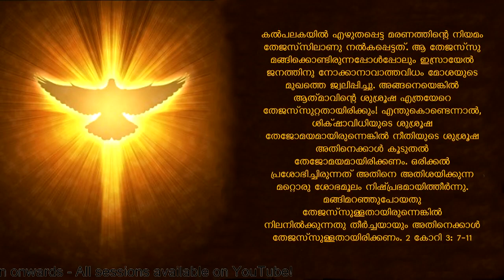Online ധ്യാനം 116: 3-ാം പ്രമാണം (46) അമ്മയുടെ പള്ളിക്കൂടത്തിലിരിക്കാം 15 | Fr. Thomas Vazhacharickal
~ online dhyanam ~